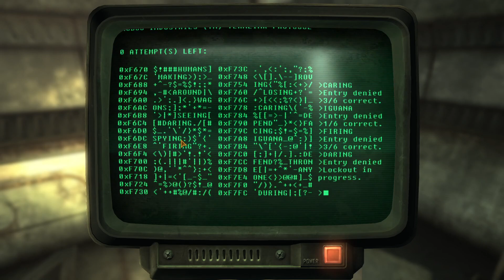THAT LUCKY OLD SUN - FALLOUT NEW VEGAS PART 23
Key Features
Feel the Heat in New Vegas! Not even nuclear fallout could slow the hustle of Sin City. Explore the vast expanses of the desert wastelands – from the small towns dotting the Mojave Wasteland to the bright lights of the New Vegas strip. See the Great Southwest as could only be imagined in Fallout.
Feuding Factions, Colorful Characters and a Host of Hostiles! A war is brewing between rival factions with consequences that will change the lives of all the inhabitants of New Vegas. The choices you make will bring you into contact with countless characters, creatures, allies, and foes, and determine the final explosive outcome of this epic power struggle.
New Systems! Enjoy new additions to Fallout: New Vegas such as a Companion Wheel that streamlines directing your companions, a Reputation System that tracks the consequences of your actions, and the aptly titled Hardcore Mode to separate the meek from the mighty. Special melee combat moves have been added to bring new meaning to the phrase “up close and personal”. Use V.A.T.S. to pause time in combat, target specific enemy body parts and queue up attacks, or get right to the action using the finely-tuned real-time combat mechanics.
An Arsenal of Shiny New Guns! With double the amount of weapons found in Fallout 3, you’ll have more than enough new and exciting ways to deal with the threats of the wasteland and the locals. In addition, Vault-Tec engineers have devised a new weapons configuration system that lets you tinker with your toys and see the modifications you make in real time.
Let it Ride! In a huge, open world with unlimited options you can see the sights, choose sides, or go it alone. Peacemaker or Hard Case, House Rules, or the Wild Card - it’s all in how you play the game.